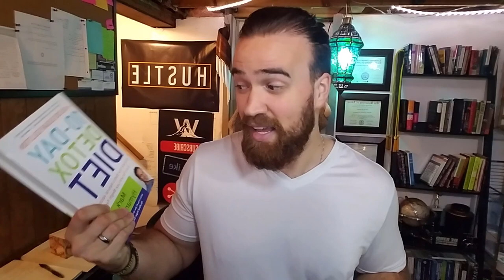The 10-Day Detox Review - Book Review for Dr. Mark Hyman's Diet Plan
In this book review, I go over The 10-Day Detox Diet by Dr Mark Hyman, and do a hybrid review of both the book and my actual experience with the detox diet (or at least the best attempt that I gave it)

Good luck on your own health and fitness journey!

When you join ClickFunnels by using my affiliate link (above) I will send you my BEST coaching/consulting funnel templates as a big "THANK-YOU!"; the templates include fully fleshed out samples, created by me, for an authority homepage, a webinar funnel, and a lead magnet funnel.

You can also join the ClickFunnels "One Funnel Away Challenge" for just $100, and learn how to use my templates and build your own funnels and offers.
The OFA Challenge is HANDS-DOWN the BEST way for any newbie to get their feet wet with online sales funnels - for 30 days, some of the most successful funnel builders in the world will walk you through creating your product, crafting your sales message, and building a funnel that converts - then you'll launch it and the sales will start coming in while you sleep. The OFA Challenge is literally how I got started with my most profitable funnels.

The Coaching Conversion Blueprint™ is a 1-1 online business coaching plan where I take brand new & aspiring coaches/consultants (of all types: fitness, life, nutrition, relationship, etc) and show them how to develop a successful coaching business by:

1.) Training your mindset to focus on what matters and eliminate self-doubt, negativity, and the paralyzing fear that destroys millions of dreams every day
2.) Building your funnels and systems FOR YOU (to get you going FAST) while you're learning, practicing, and mastering the things that actually make you money (marketing & sales)
3.) Teaching you how to craft & market your own personal brand and attract "Dream Clients" like a giant human magnet
4.) Pushing you forward with modern sales techniques and strategies to get your first sale in as little as TWO WEEKS

If you want to be an online coach/consultant, or already are but feel stuck in the beginning stages, let's schedule a free strategy call to talk about your goals, and where I PROMISE to NEVER attempt to sell you anything:

(A good number of people get so much value from the first call that they schedule a second call to learn about my prices and sign up - I don't sell on the first call)

Email or Message me your questions - I will dedicate videos to answering your biggest questions about Fitness, Self-Improvement, Relationships, or anything that pertains to growth & success. Use my old YouTube email for this:

Learn how to invest in the stock market and make an extra full-time income with just a few hours each morning in front of your computer - join the Mister Investor Stock Trading Team and learn from the same people that Coach Andrew does! I average a 22% return on all of my investments by simply following Mister Investor's instructions - and I will be the first to vouch for David and his amazing program because I know him personally and call him a friend.

By joining the team, you get access to the private discord server as well as access to the daily alerts and stock scanners (worth several thousand $$'s a month).

Intro/Outro Music:
"Lilt" by Sedtre. Used with exclusive permission from the artist.